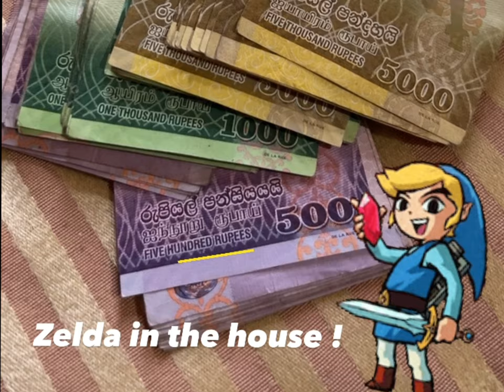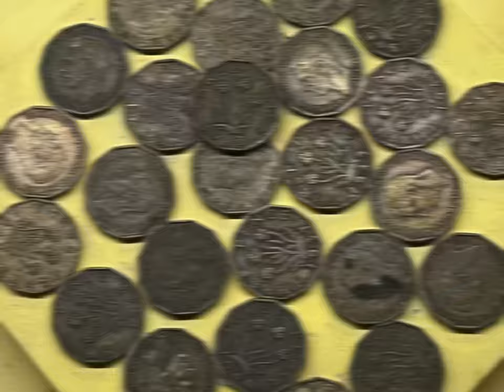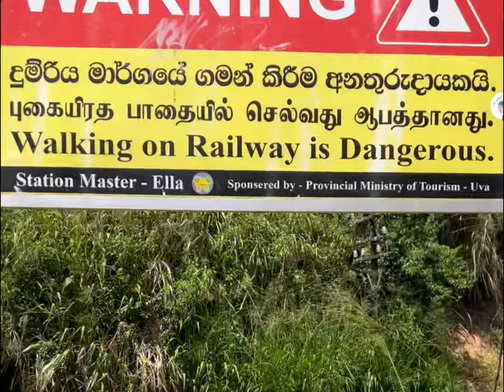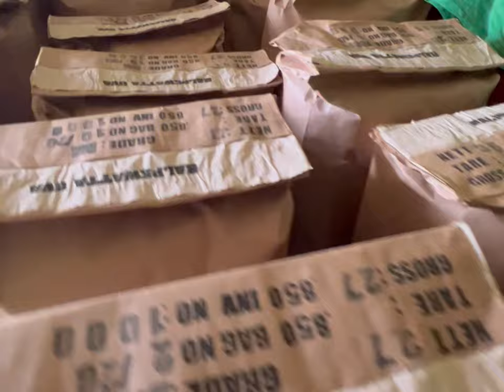Alice goes to Sri Lanka - Travel Documentary Guide Vlog Backpacking Asia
Join Alice on an immersive solo travel journey through the vibrant tapestry of Sri Lanka, as she embarks on a soul-stirring exploration of this enchanting island nation. In this captivating documentary, viewers are invited to experience the sights, sounds, and sensations of Sri Lanka through Alice's eyes, as she delves deep into the heart of its rich culture, diverse landscapes, and warm hospitality.

From the bustling streets of Colombo to the tranquil shores of Mirissa, Alice's travels take her on a whirlwind adventure through ancient temples, lush tea plantations, and pristine beaches. Through candid interviews with locals and fellow travelers, she uncovers the stories and traditions that shape the fabric of Sri Lankan society, offering a nuanced and authentic glimpse into the lives of its people.

As Alice navigates the bustling markets of Kandy, explores the historic ruins of Anuradhapura, and immerses herself in the rhythmic beats of traditional dance performances, viewers are transported on a visual and emotional odyssey that celebrates the beauty and complexity of Sri Lanka's cultural heritage.

But Alice's journey is not just about sightseeing; it is also a personal quest for self-discovery and growth. Along the way, she grapples with moments of solitude, finds solace in the serenity of nature, and forges connections with strangers that transcend language and borders. Through her encounters with local artisans, spiritual gurus, and everyday heroes, Alice learns valuable lessons about resilience, compassion, and the universal language of human connection.

As the sun sets over the majestic Sigiriya rock fortress and the waves crash against the shores of Unawatuna, Alice reflects on the transformative power of travel and the profound impact that Sri Lanka has had on her spirit. Through breathtaking cinematography, evocative music, and heartfelt narration, this documentary captures the essence of Alice's solo sojourn through Sri Lanka—a tale of adventure, discovery, and the enduring beauty of the human spirit. Join her on this unforgettable voyage and let the magic of Sri Lanka captivate your heart and soul.
Write your message
Filmed and edited by nicky alice